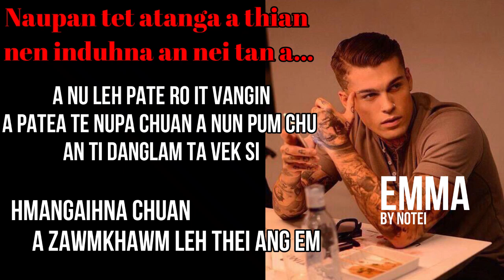EMMA 6&7 BY NOTEI MIZO LOVE STORY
Narrated by Hriatpuii Lelhchhun